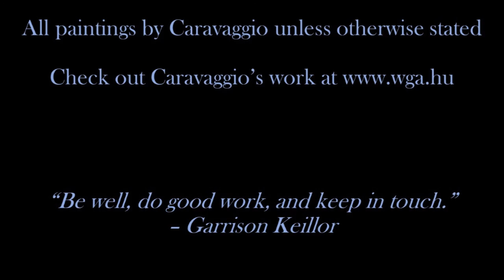Caravaggio: The Artist Both Ahead and Of His Time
A video essay on Baroque art, Caravaggio, and one of his paintings that changed the course of art to come.